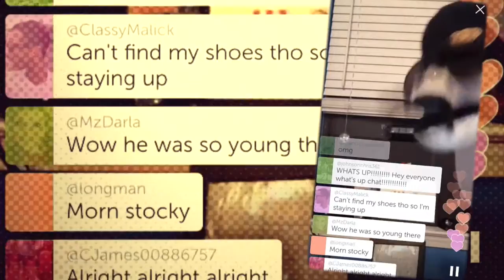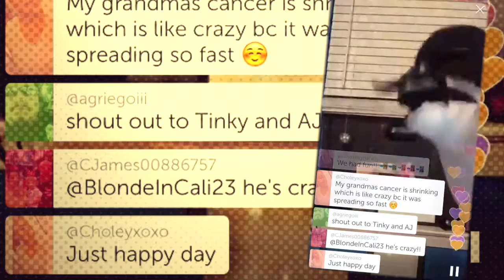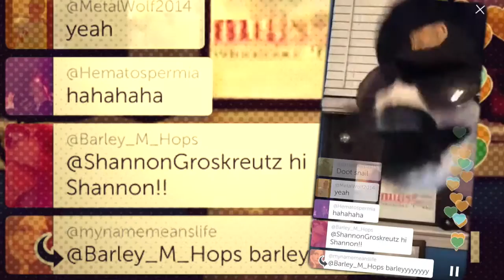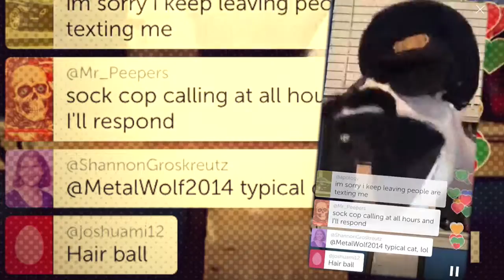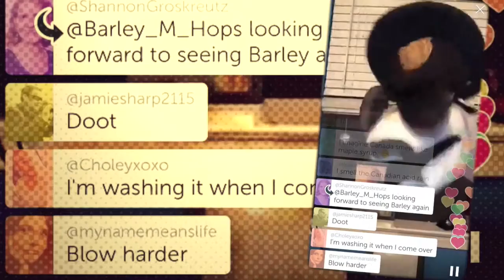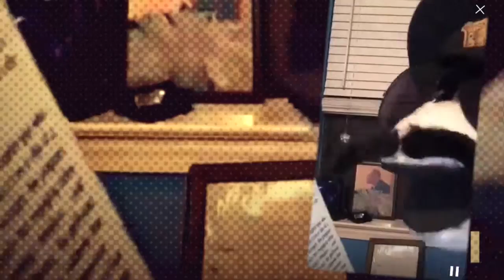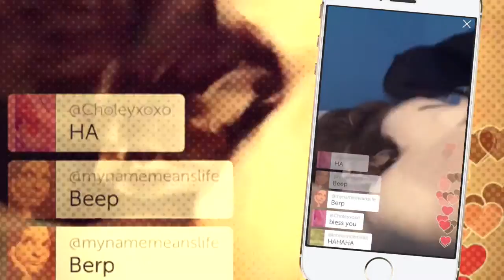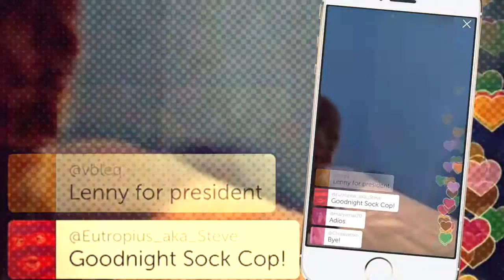It's past Sock Cop's bedtime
Sock Cop, 07 AUG 2015.